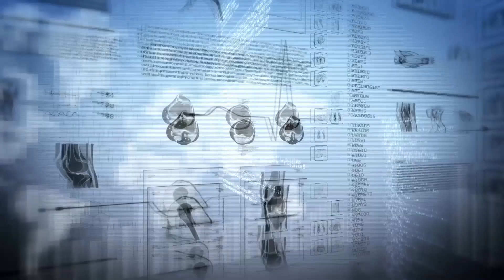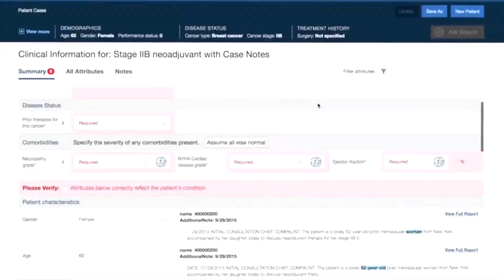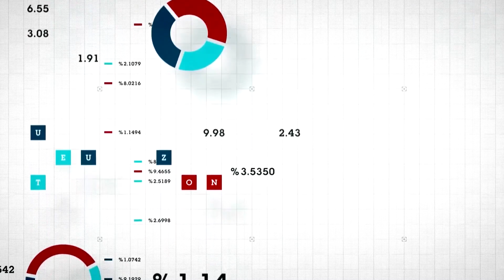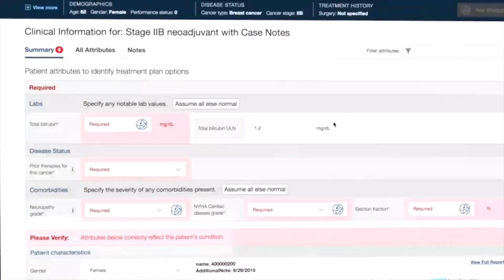Deloitte e IBM - Population Health Management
Circulam, na indústria de Saúde, muitos dados que são pouco aproveitados para tomadas de decisão assertivas. A utilização de ferramentas digitais e de análise sofisticada de dados pode ser decisiva para garantir eficiência e aprimorar a gestão dos serviços de saúde, sobretudo em meio à pandemia de Covid-19. Para apoiar as empresas nesse desafio, a Deloitte e a IBM desenvolveram a Population Health Management (PHM) – uma solução integrada, com o objetivo de gerir, operacional e assistencialmente, a carteira de beneficiários de uma empresa.

A Deloitte é a maior organização de serviços profissionais do mundo, presente em 150 países, com soluções em Auditoria, Consultoria Empresarial, Risk Advisory, Consultoria Tributária e Financial Advisory.